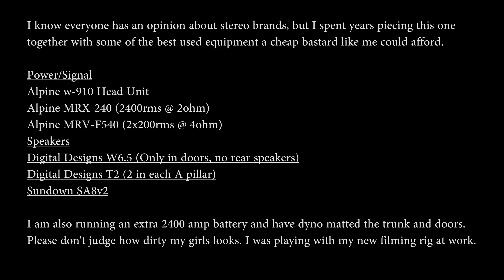350z Loud Stereo